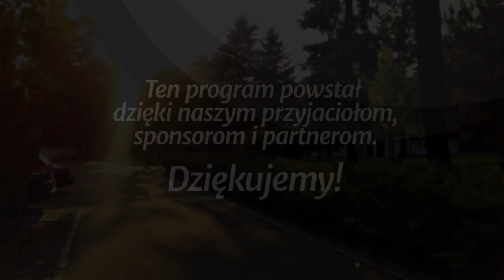Miłosierdzie i sprawiedliwość... - Ci najmniejsi... (190727-4-#435)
Studium biblijne (sezon 34) z 27 lipca 2019 r., pt. „Miłosierdzie i sprawiedliwość w Księdze Psalmów i Księdze Przysłów”. Na podstawie kwartalnika „Lekcje Biblijne 3/2019”: Jonathan Duffy, „Ci najmniejsi... Pomaganie potrzebującym”. Tytuł oryginału: Adult Sabbath School Bible Study Guide 3/2019: „The Least of These: Ministering to Those in Need”.

STUDIUM BIEŻĄCEGO TYGODNIA: Ps 9,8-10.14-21; 82,1-8; 101,1-8; 146,1-10; Prz 10,4; 13,23.25; 30,7-9.

TEKST PRZEWODNI: „Bierzcie w obronę biedaka i sierotę, ubogiemu i potrzebującemu wymierzajcie sprawiedliwość! Ratujcie biedaka i nędzarza, wyrwijcie go z ręki bezbożnych!” (Ps 82,3-4).

W STUDIUM UDZIAŁ BIORĄ: Remigiusz Krok (prowadzący), Leszek Izdebski, Dorothy A. Porawski-Orzechowska, Taras Semeniuk.

Tego studium możesz również posłuchać jako podcast (również w iTunes, Spotify i Tune-in)